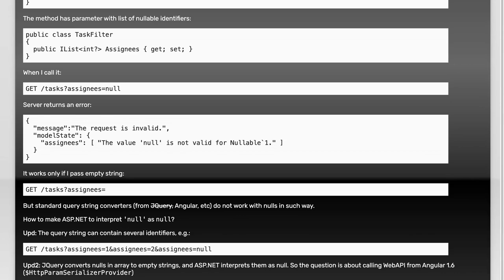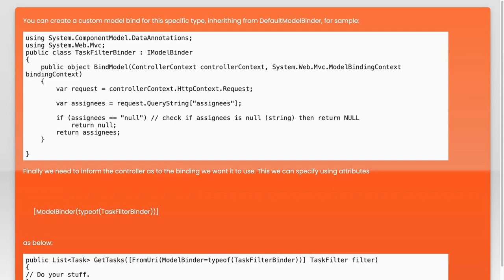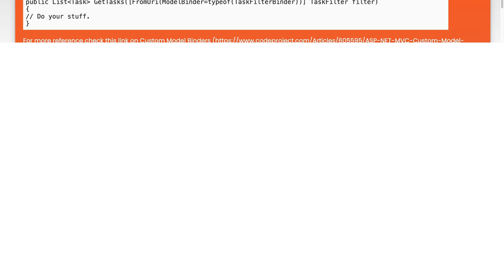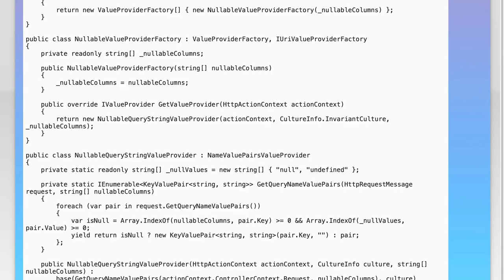How to make ASP.NET to stop interpret null as string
asp.net: How to make ASP.NET to stop interpret null as string

Related to: asp.net, asp.net-web-api, query-string